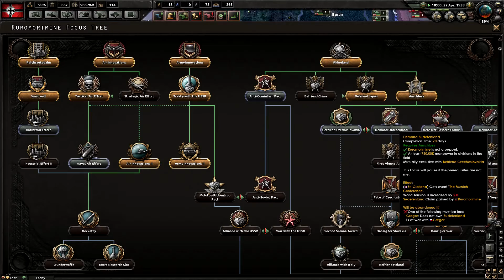HEARTS OF PANZER IV EP3: PREPPING FOR THE WAR WE'RE GOING TO START!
Usually things like this never end well for us. Eh, we'll do it anyway.

Warning: Animu is involved, fan fiction plots, and Comics.